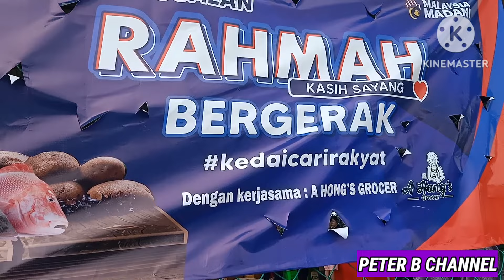BERKUNJUNG KE JUALAN RAHMAH